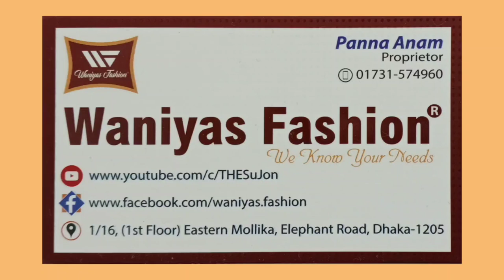ঈদ কালেকশন পার্টি থ্রি পিছ ২০২০ || Shopping News || Waniyas Fashion